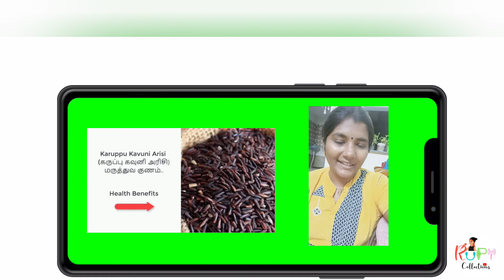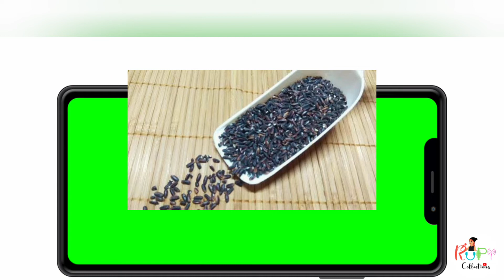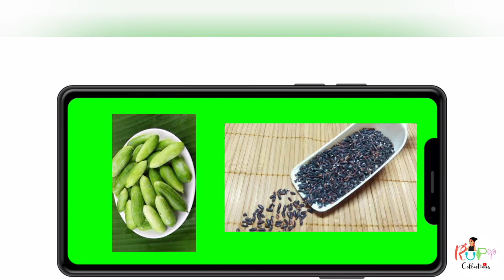benefits of 2 important products/wellness Wednesday/கோவக்காய்/ கருப்பு கவுணிஅரிசி/lovegold/sm fb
most important products in our life
kovakkai and karuppu kavuni rice

 கருப்பு கவுரி

கருப்பு கவுனி அரிசி ரெசிபி : முதலில் கருப்பு கவுனி அரிசியை வேகவைத்து எடுத்து கொள்ள வேண்டும். ஒரு கடாயை எடுத்து, அதில் 2 டீஸ்பூன் எண்ணெய், 2 நறுக்கிய பூண்டு, 1 பச்சை மிளகாய், 1 டீஸ்பூன் சீரகம் சேர்க்க வேண்டும். அதில் நறுக்கிய வெங்காயம் சேர்த்து, 2 நிமிடம் வதக்க வேண்டும். உப்பு மற்றும் கருப்பு மிளகு சேர்த்து, நன்றாக கிளற வேண்டும். பிறகு வேகவைத்த கருப்பு கவுனி அரிசியை இதில் சேர்க்க வேண்டும். மூன்று முதல் ஐந்து நிமிடங்கள் வரை வதக்கி, பின்னர் எலுமிச்சை மற்றும் கொத்தமல்லி இலைகளால் அலங்கரித்து பரிமாறலாம். இதனை அன்றாடம் சரியான அளவில் உணவில் சேர்த்துக்கொள்வதால் உடல் ஆரோக்கியமாக இருக்கும்.